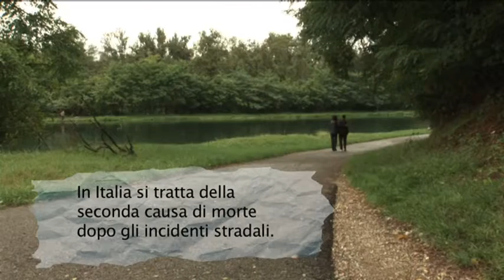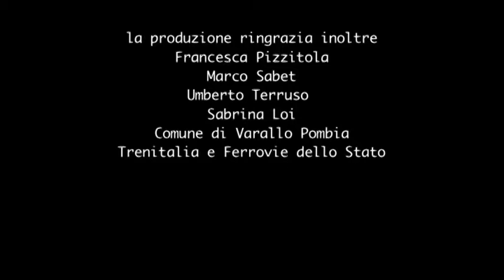Copia di Un giorno importante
Un ragazzo sogna una vita migliore. Viene anche bocciato all'esame di maturità e pensa che l'unica via d'uscita sia...
Con Stefano Ostini, Marienza Parachini, Iolanda Tambellini
Scritto e diretto da Massimo Sabet
Fonico e montaggio Marco Penitenti
Un ringraziamento particolare a Fabrizio Kofler